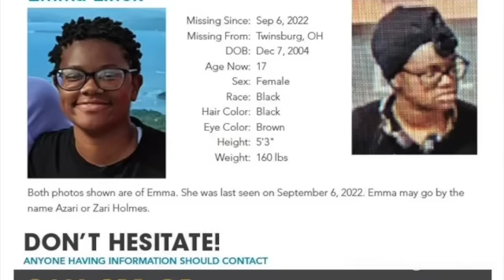FOSTER PARENTS SAY AUTISTIC TEEN MISSING FROM ATLANTA AIRPORT DURING LAYOVER | EMMA LINEK